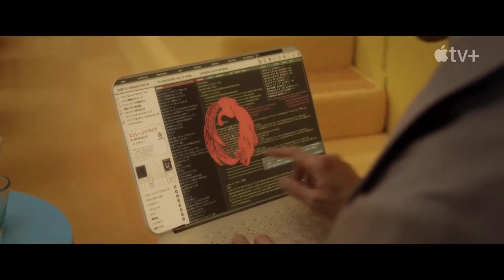SUNNY Trailer (2024) Rashida Jones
SUNNY Trailer (2024) Rashida Jones (More Info About This Video Down Below!)

SUNNY Trailer (2024) Rashida Jones, Drama Series